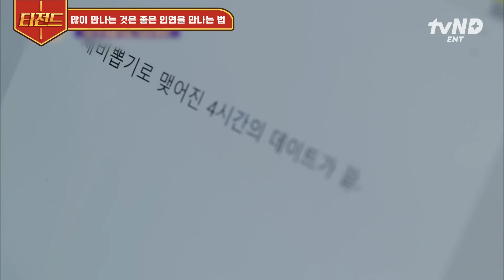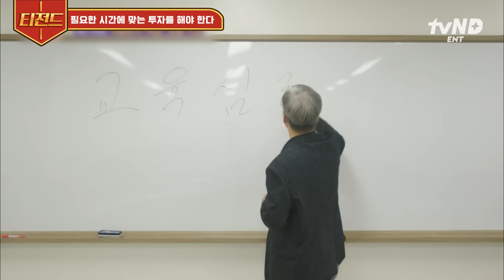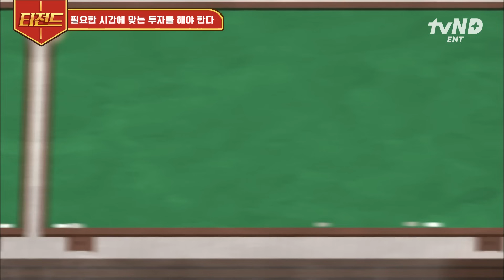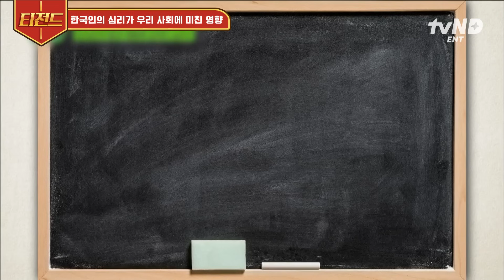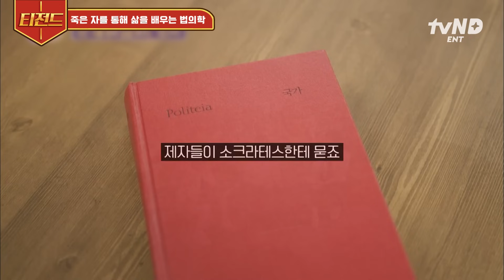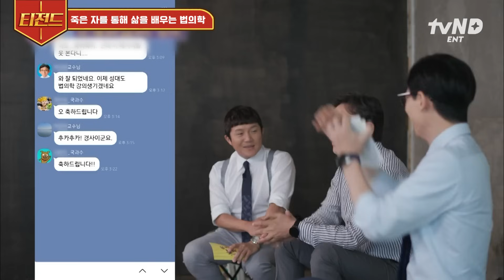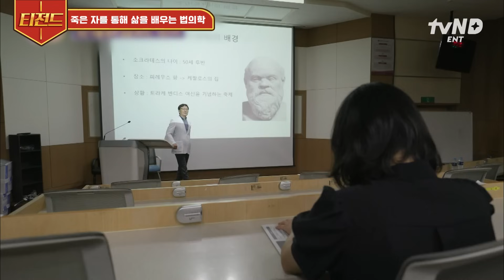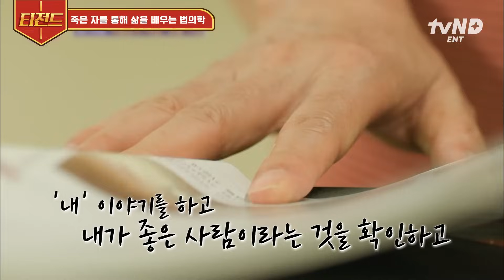[티전드] 〈성性과 문화〉 교수님 특강💕 좋은 인연을 만나고, 이별의 아픔을 잊는 법은? 강의 만족도 5점 교수님 특집⭐️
00:00:00 오프닝
00:00:06 많이 만나는 것은 좋은 인연을 만나는 법
00:20:00 필요한 시간에 맞는 투자를 해야 한다
00:37:37 한국인의 심리가 우리 사회에 미친 영향
00:49:45 죽은 자를 통해 삶을 배우는 법의학

회차 정보 : 유퀴즈온더블럭 114, 155회